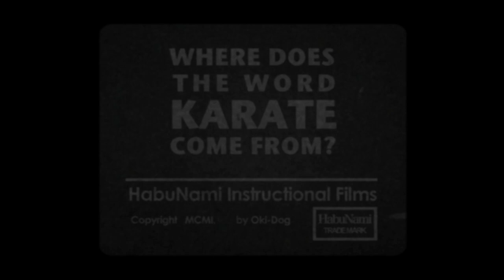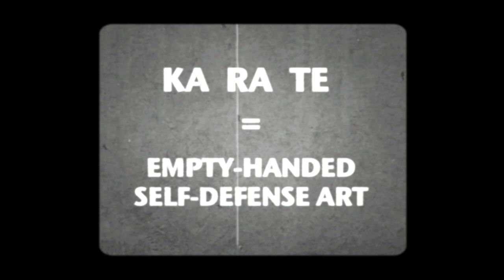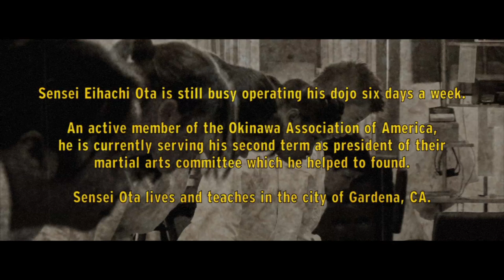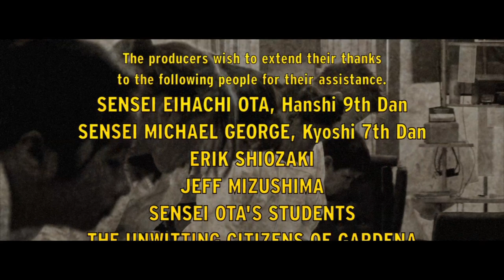Karate Man [short documentary]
Sensei Eihachi Ota remains one of only a handful of Matsubayashi-ryu karate instructors from Okinawa still teaching in the U.S. Immigrating here in the late 1960's during the martial arts boom that gave rise to such luminaries as Bruce Lee and Chuck Norris, Sensei Ota eventually found work as a technician at a large electronics company in Los Angeles. He also ran a bar in a rough area of the city, working 365 days a year, 7 days a week. Like many immigrants, Sensei Ota's journey has been one of finding roots in a new land. But in his 40+ years of training and teaching he has also become a vital link between the karate of Okinawa and its continuous evolution in the United States and throughout the world.

NOTE: While in production for this film, we discovered that a former student of Sensei Ota had done a similar film over thirty years ago. Check it out